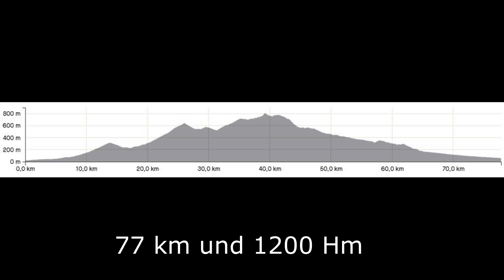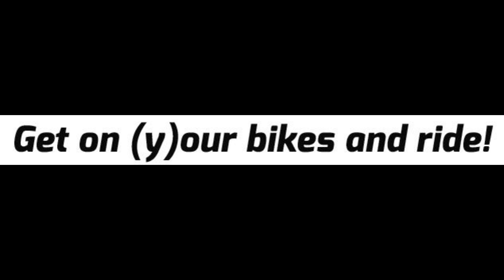Rennrad Tour Coll de Rates